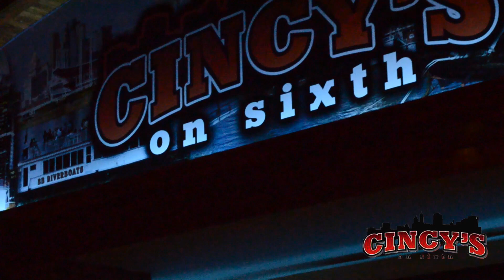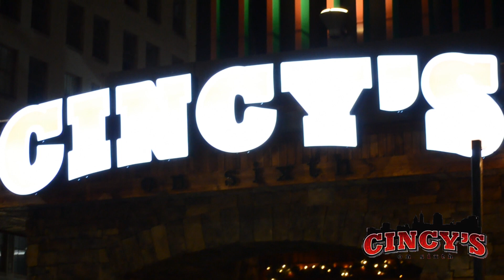Cincys on Sixth Promo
Cincy's on Sixth enlisted the help of D&D Production to help them capture their live music nights.

Filmed and edited by D&D Productions

Shot with Nikon D5100 with standard lens and no external lights.